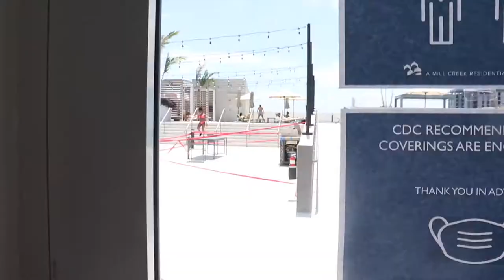PREGNANCY EXERCISES |3RD TRIMESTER |PREGNANCY UPDATE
WELCOME TO THE INK SHOW! WE ARE ON THE WAY TO OUR FIRST 5K!

India      @admire_me_indiab
Kenny    @easeupken